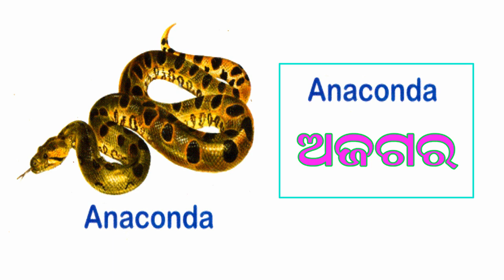AMPHIBIANS AND REPTILES ENGLISH TO ODIA WITH SPELLING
AMPHIBIANS AND REPTILES ENGLISH TO ODIA